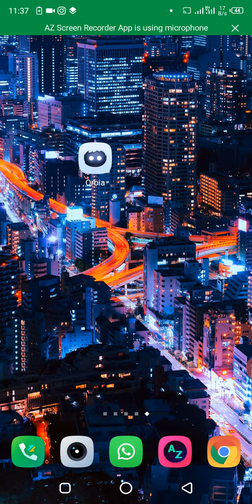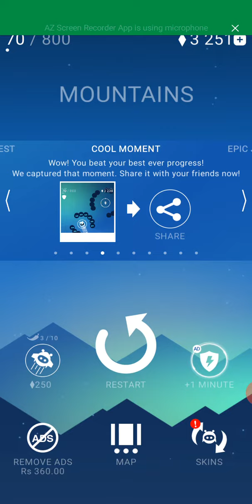Best Game Orbia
ART
Minimalistic, colorful, high-end graphics. A breathtakingly beautiful visual experience.

SOUND
Be accompanied through the game by well-polished sounds and incredible soundtracks.

CONTENT MADNESS
Play hundreds of levels in different worlds.

CHARACTERS
Every world has its own hero with their own unique style. Unlock and find tons of unique skins, each with its own set of abilities!

Compete with your friends and share the fun.

orbia game review
top app games reviews
android game app review
android gaming app review
best android gaming app
best gaming app for android
game app review
best android game
top android game